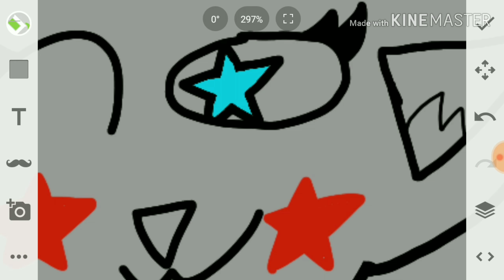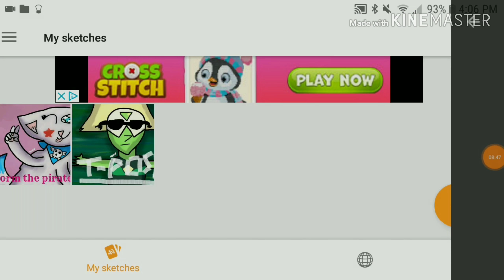PFP contest entry speed paint for storm the pirate fox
Songs used
1. High hopes
2. Fight song
3. A thousand years

~Pastel🐍😽